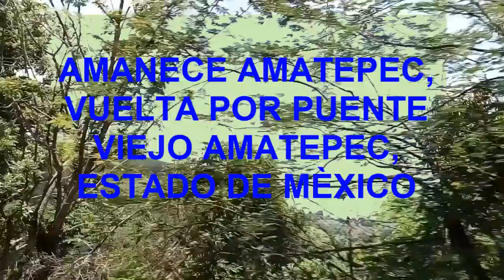AMANECE AMATEPEC, VUELTA POR PUENTE VIEJO AMATEPEC, ESTADO DE MÉXICO.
PUENTE VIEJO POBLADO DE AMATEPEC, ESTADO DE MÉXICO.